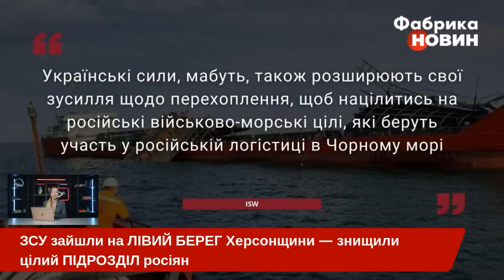🔥Щойно! СПЕЦНАЗ ЗСУ ЗАЙШОВ ВГЛИБ НА ЛІВИЙ БЕРЕГ. Це офіційно! Почалися ЖОРСТКІ БОЇ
Українські військові прорвалися на лівобережжя Херсонської області, яке нині контролює російська окупаційна армія. Як з'ясувалося, одному із батальйонів спецпризначенців розвідки "Шаман" вдалося навіть зайти вглиб на цьому напрямку. Які успіхи в ЗСУ на цьому напрямку? Дивіться огляд від Фабрики новин з посиланням на офіційні джерела.